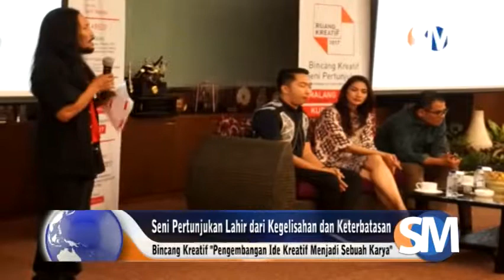Seni Pertunjukan Lahir dari Kegelisahan dan Keterbatasan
Memulai membuat sebuah seni pertunjukan, lahir dari kegelisahan dan keterbatasan dimana dalam ruang yang sempit serta ketidaksempurnaan. Sutradara sekaligus produser film Garin Nugroho menyatakan, persoalannya saat ini pada ruang untuk kelahiran tersebut.

Reporter: Puthut Ami Luhur
Editor: Arief